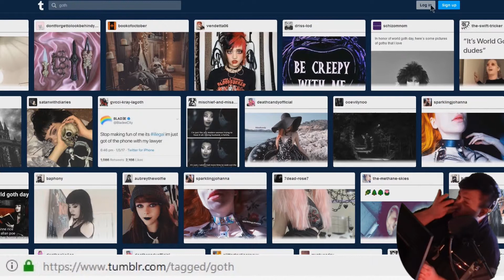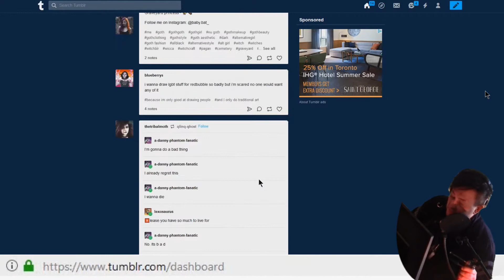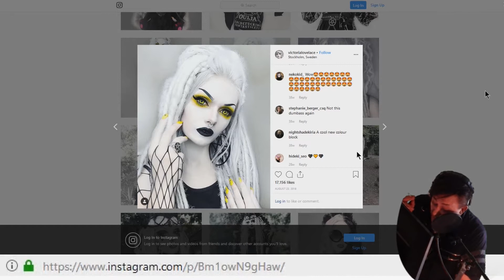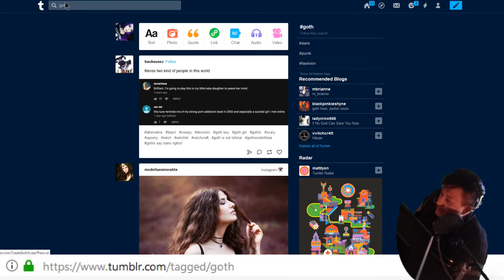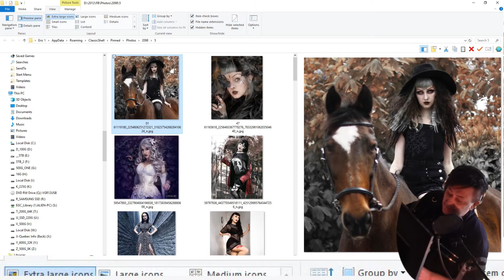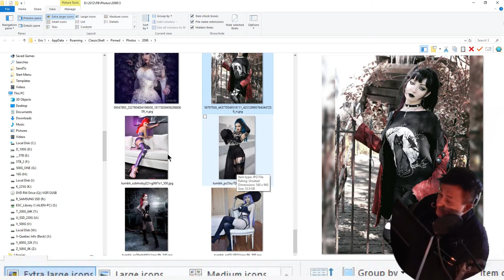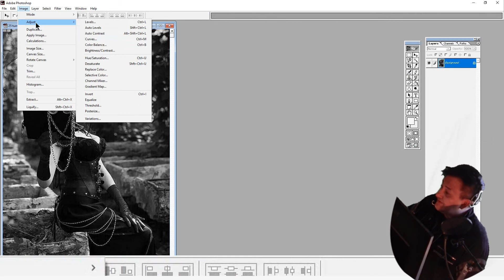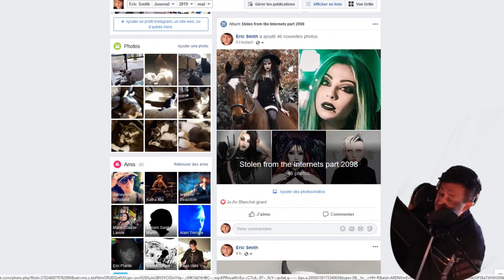COMMENT CHOISIR DES PHOTOS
Tumblr, Instagram, Facebook et tout le tralala.
How to choose photogaphs.